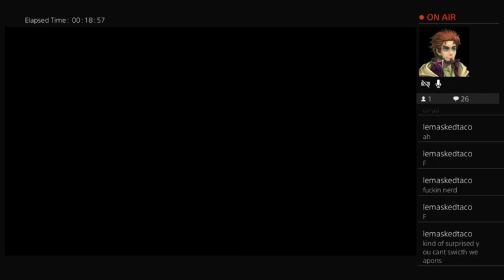EA Star Wars: Battlefront 2 (campaign) ep2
After making sure the ambush fleet's location was safe, the battle of Endor ensues.